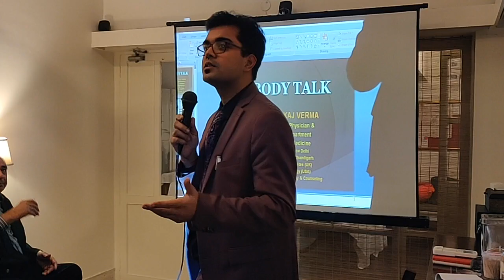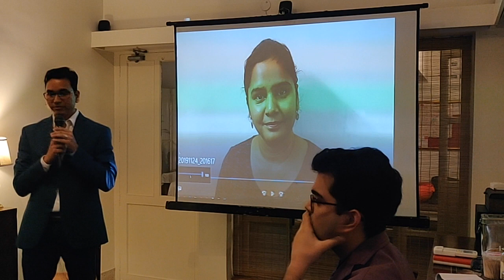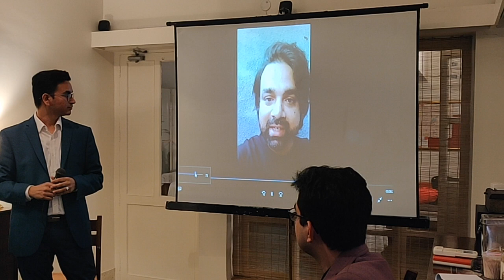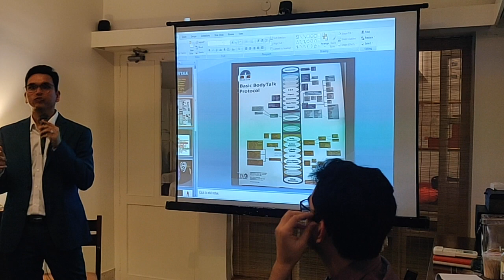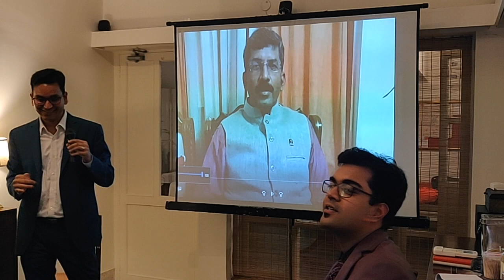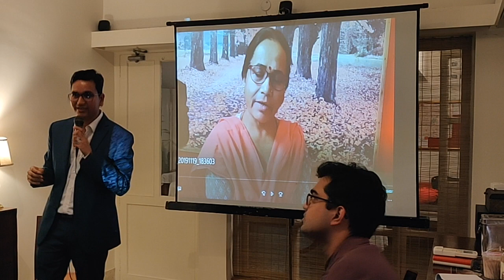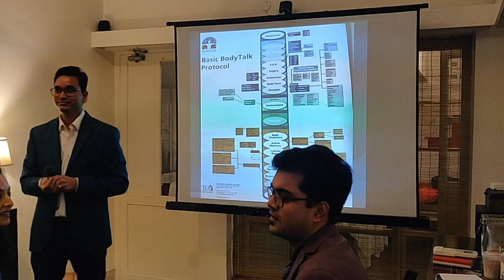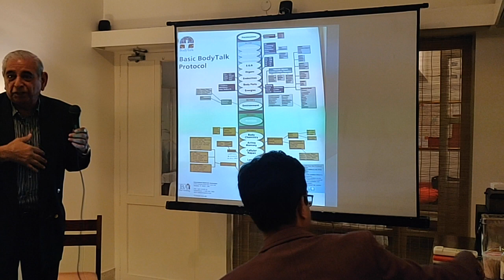TQIW BodyTalk Event - Dr. Pankaj Verma (Part 3) + Q & As